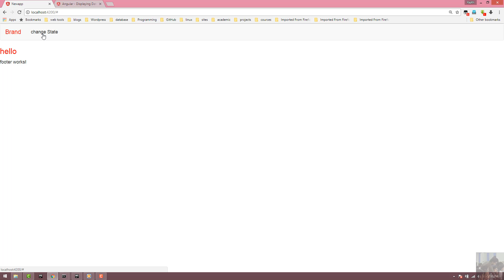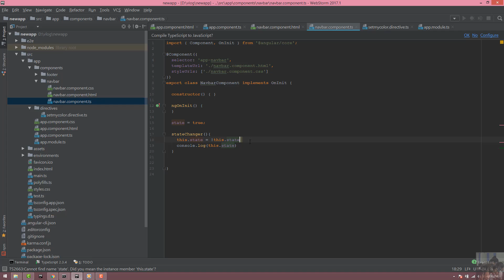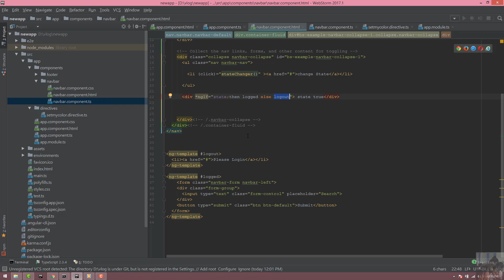Angular4 sinhala tutorial part 7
Source Code